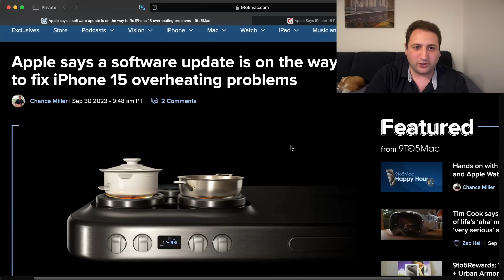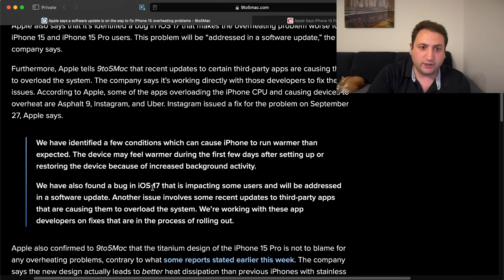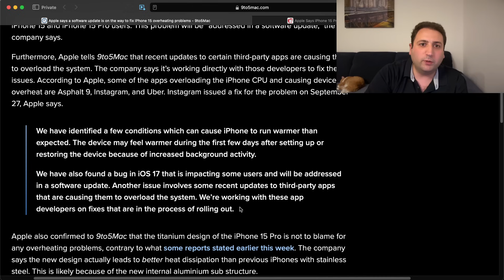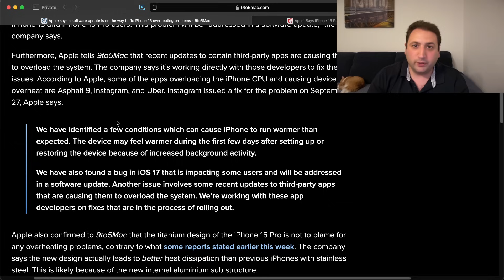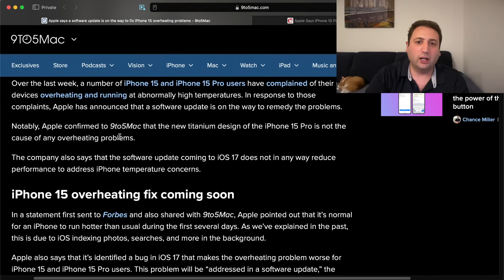Apple PROMISES FIX for iPhone 15 Pro/ A17 Pro OVERHEATING! (Update: iOS 17.0.3 is out!)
Apple promises to fix the issue of iPhone 15 Pro and Pro Max getting too hot with a software update.

Check out the latest update on the overheating saga